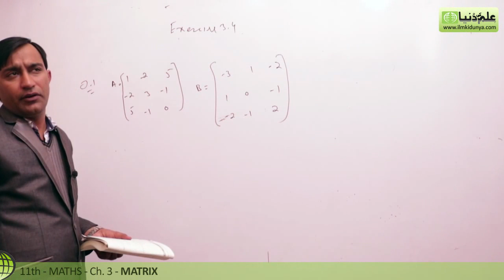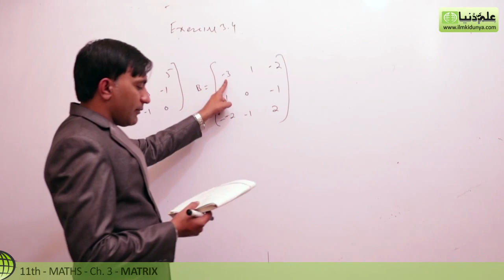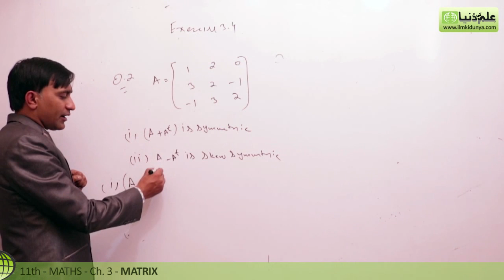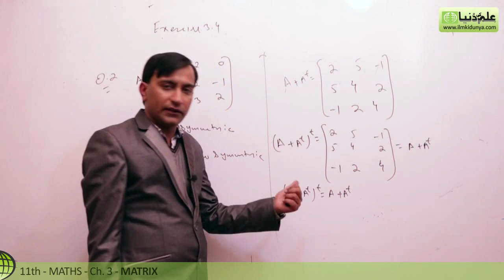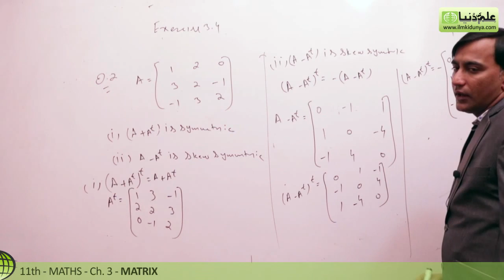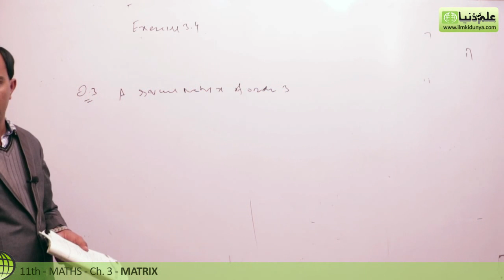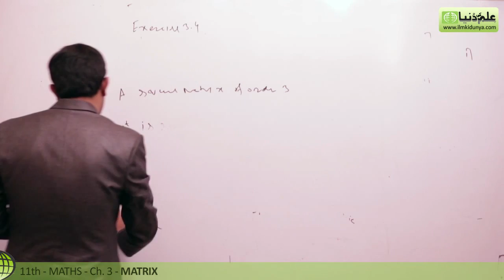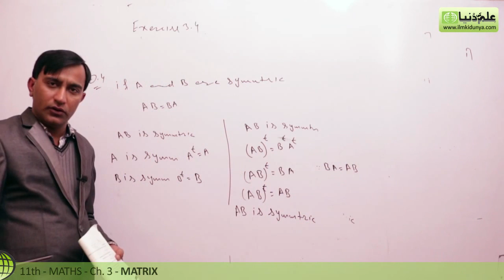Class 11 Math Chapter 3-Class 11 Math Chapter 3 Exercise 3.4 Question 1,2,34-1st Year Math Chapter 3